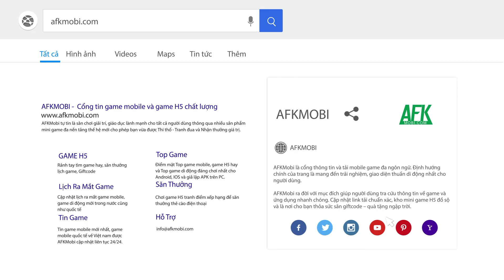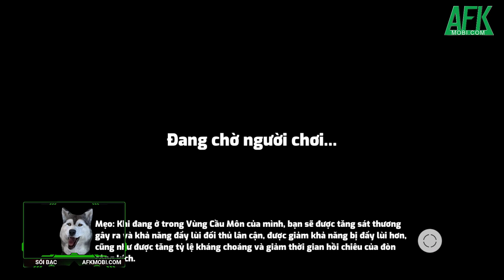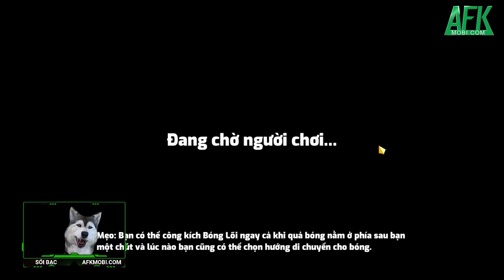Phòng thủ, tấn công, ghi bàn theo cách độc đáo cùng Omega Strikers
(Game đối kháng) Được phát triển bởi công ty Odyssey Interactive, Omega Strikers là cái tên đang được đánh giá cao bởi cộng đồng game thủ vì có lối chơi vô cùng sáng tạo.

Trò chơi này là sự kết hợp giữa môn thể thao khúc côn cầu với những ý tưởng đến từ thể loại MOBA.

Đây có thể nói là nước đi sáng tạo, nhưng liệu sự mới mẻ này có được đầu tư hợp lý?!